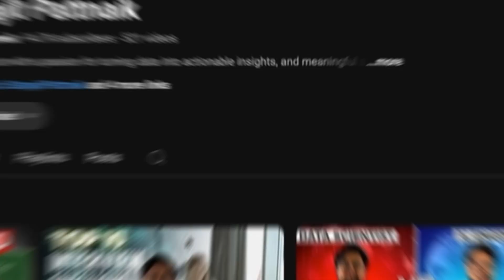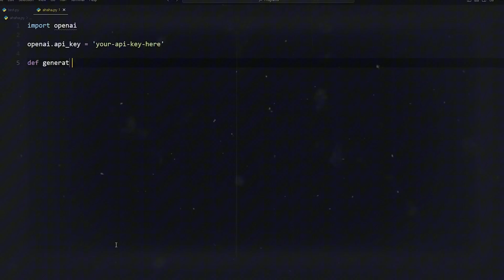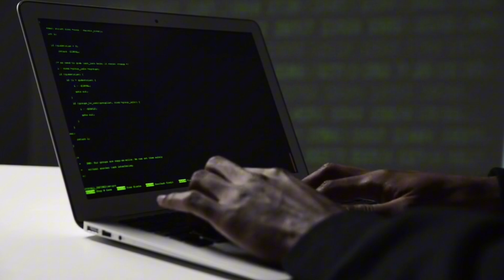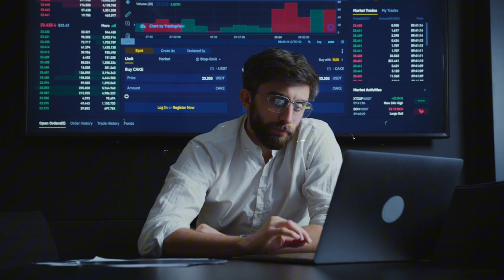2025 Generative AI Engineering Career Path: A Complete Guide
📊 Get the Data Science/AI Masters course at just Rs. 5999/-

If you are in your Data Science, AI or Gen AI Journey, then this video is for you to understand what should be your next steps, whether you are a seasoned Data Analyst, a Data Scientist or a complete beginner, this video is going to definitely help you out. Do watch out till the end as we have a major announcement by the end of this video 💥💥

In case you are already a Data Analyst, or a Data Scientist or are aware of ML/DL concepts, and just want to upskill on Gen AI, then check out

satyajit pattnaik,data science,data analytics,machine learning,artificial intelligence,generative ai career path,generative ai roadmap 2025,ai engineer roadmap 2025,how to become a generative ai expert,how to become a generative ai engineer,ai engineer course,ai ml engineer roadmap 2025,satyajit gen ai,satyajit generative ai,satyajit roadmap 2025,2025 Generative AI Engineering Career Path,AI Engineering Career Path,genai engineer,ai engineering 2025 plan